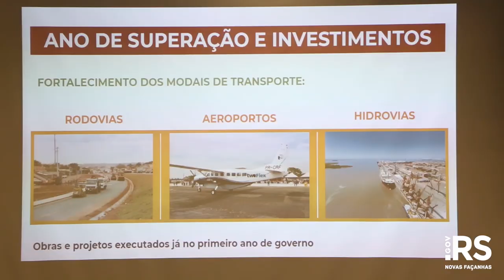Secretaria do Transporte e Logística apresenta ações para 2020